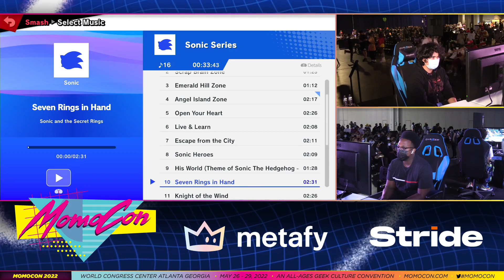MomoCon 2022 Top 48 - Maister (Game & Watch) Vs. Yonni (Steve) SSBU Ultimate Tournament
MomoCon 2022 is a Super Smash Bros Ultimate Tournament in Atlanta, GA. This Super Smash Bros. Ultimate Tournament is a SWT Gold event and will help players qualify for the Smash World Tour Finals